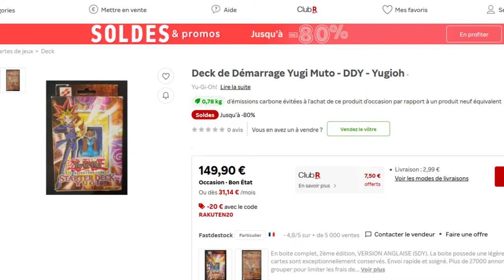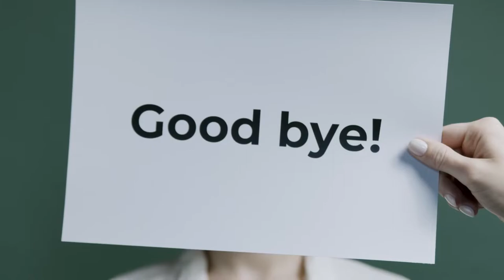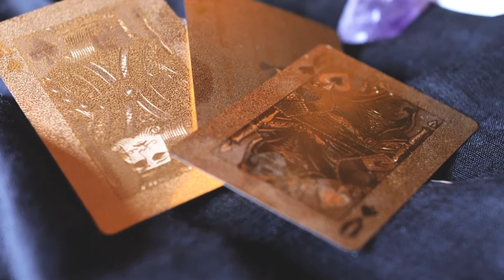VOS HISTOIRES YU-GI-OH! #04 - Mal ouvrir un booster et un tour de magie qui se passe mal !